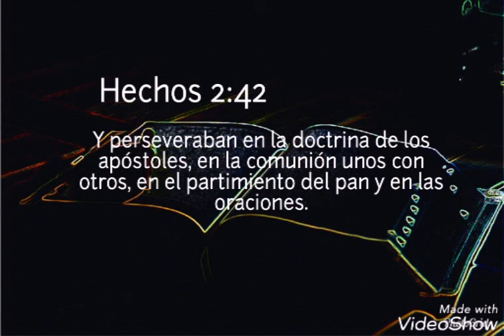La experiencia de la unidad en la iglesia primitiva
Hechos 2:42 Y perseveraban en la doctrina de los apóstoles, en la comunión unos con otros, en el partimiento del pan y en las oraciones.